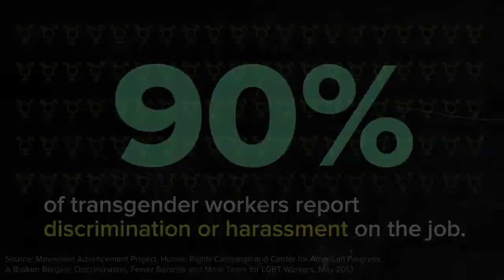No JOBS for Transgender people.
The are No jobs for Trangender people.